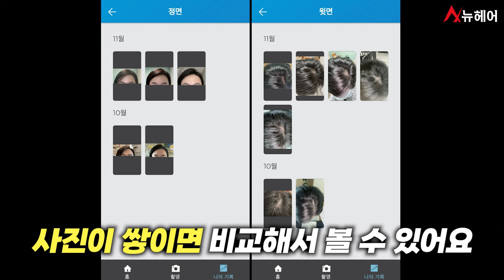탈모약 프로페시아 먹고 있는데 안 쓰면 손해 보는 앱ㅣ뉴헤어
오리지널 프로페시아를 먹고 계신 분들이 꼭 활용하시면 좋은 앱을 추천해 드리겠습니다.
탈모 진행 정도를 알기 쉽고 탈모 관리를 하기에 좋은 앱입니다.